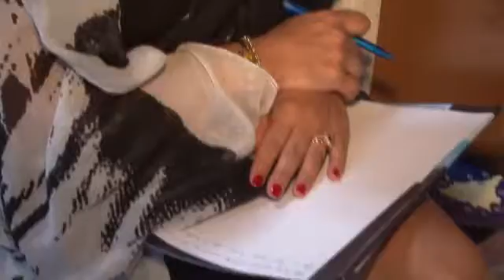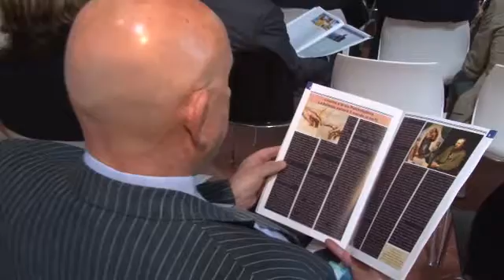La crocieristica a Livorno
Il quadro attuale e le prospettive future
per il porto, la città e la Toscana
Intervista aFilippo Nogarin sindaco di Livorno